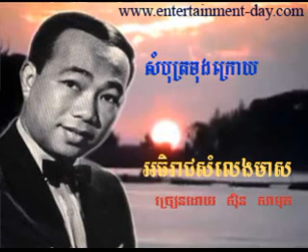Ben Ron -572 Sombot Chong Kroay